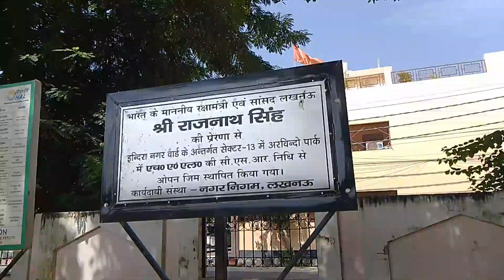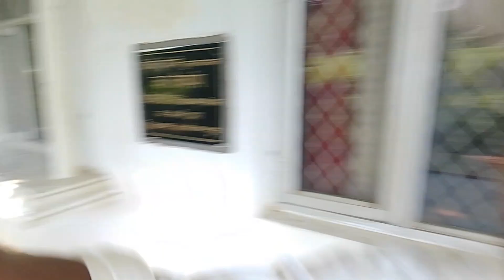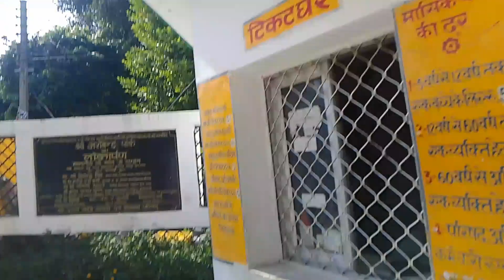पहली बार इतना बड़ा Park 🏞️ me आए lucknow का सबसे बड़ा पार्क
Public me vlogs kaise banaye
public me vlogging kaise Karen
public me vlogging video
public me video kaise banaye
public me prink kaise Karen
public me blogging kaise banaye
public me blogging kaise KarenSurajzaikofficial
Suraj vlog up34
Suraj vlog
Suraj vlog up
surajzaikofficial
villege vlog
villege vlog video
gardeb ms vlog
dehati vlogs
dehati vlog video
gaon ka vlog
vlog video
suraj life style vlog
guddu family vlogs
Vijay Riya
Vijay Riya blog video
vlog video kaise banaye
blog video kaise banaye
vlog video editing kaise kare
villege vlog
mythpat
my first vlog today
my fault full movie
my first vlog viral
my miss anan
my stupid heart
vlogs वीडियो अपलोड कैसे करें
vlogs video
vlogs telugu
vlog channel
vlog tags
vlog tags on youtube
vlogs with divya
vlogs malayalam
vlogs of rishaا
vlogs of tithitusar
vlog tags for youtube
vlogs
vlogs video
vlog kaise banate hain
vlog video tags for youtube
vlog hashtags youtube
vlogs telugu

Suraj vlog up34
suraj zaik official